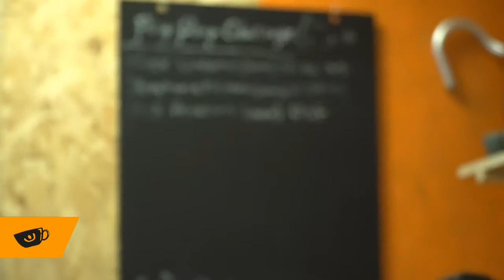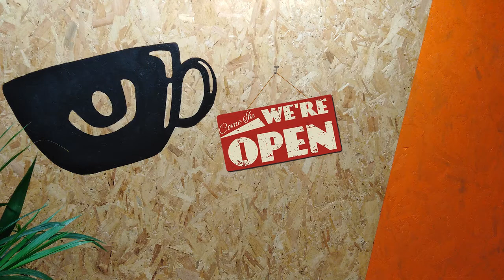Wiggle Café: Episode 3 - Orca Triathlete, Natalie Seymour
This week Josh is joined in the WiggleCafe by former England Hockey player and professional triathlete Natalie Seymour!

Wiggle has always taken pride in being more than just a retailer; it works with brands, individuals and of course customers; to develop the best range, delivery and services in the tri-sports market place.